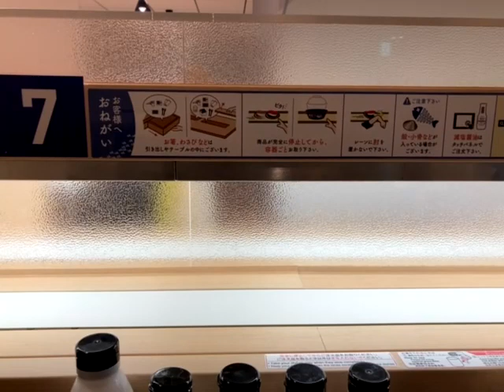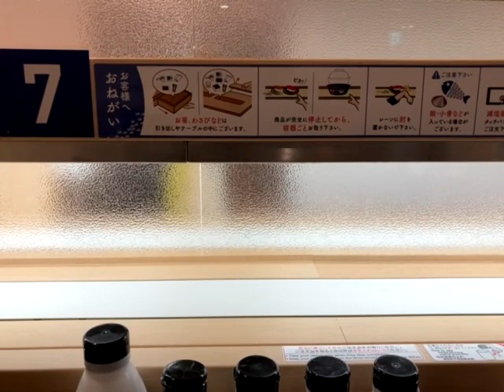肉寿司が食べたい。（チャンネル登録者数59人記念）【誕生日動画】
※撮影日　2021年12月2日（木曜日）

修学旅行について↓
※小学生時代（小学6年生）「鎌倉・箱根」
年10月20日（月曜日）〜年10月21日（火曜日）
学校集合　5時45分
学校出発　6時00分
関越・三芳PA（休憩）　7時00分
東京外環道
首都高速
大黒PA（休憩）　9時00分
横浜横須賀道朝比奈IC
鶴岡八幡宮前（下車）　9時45分
鎌倉市内班行動（安全な場所で昼食）　10時00分〜13時15分
鎌倉大仏集合　13時30分（発）
西湖バイパス
彫刻の森美術館　15時30分〜16時40分
マウントビュー箱根　17時10分
ホテル発　8時00分
大涌谷　8時30分〜9時15分
桃源台　10時10分
箱根町　10時40分
箱根関所　11時00分
小田原・鈴賓　11時30分〜12時30分
命の星地球博物館　12時40分〜13時40分
小田原・厚木IC
東名・海老名SA（休憩）　14時25分
東名・東京IC
環八
関越・練馬IC
関越・三芳PA（休憩）　16時20分
関越・東松山IC
学校着　17時15分

※中学時代(中学3年生)「京都・奈良」銀閣
年5月10日（水曜日）〜年5月11日（木曜日）〜年5月12日（金曜日）
駅集合　7時50分（新幹線改札口内）
駅発　8時53分（臨時列車）
上野駅着　9時40分（山手線）
東京駅発　10時53分（のぞみ311号）東京　品川　新横浜　名古屋　京都
京都駅着　13時14分
奈良公園
旅館着　18時30分
旅館発　8時30分
京都市内班別研修
旅館着　18時00分
タクシー班別研修
京都駅着　12時30分
京都駅発　13時43分（のぞみ240号）
東京駅着　16時00分（山手線）
上野駅発　16時46分（臨時列車）
現地解散　18時00分

※高校時代(高校3年生)「沖縄」
年2月15日（日曜日）〜年2月16日（月曜日）〜年2月17日（火曜日）
学校集合　6時20分
学校出発　6時30分
羽田空港着　9時00分（バス）
羽田空港発　10時30分（JAL911）
那覇空港着　13時20分
那覇空港発　13時45分（バス）
ひめゆり平和祈念資料館着　14時30分
ひめゆり平和祈念資料館発　15時45分
沖縄県祈念資料館着　16時00分
沖縄県祈念資料館発　17時15分
ホテル着　19時00分
ホテル発　8時30分
美ら海水族館着　10時00分
美ら海水族館発　11時30分
蝶々園着　11時40分（昼食）
蝶々園発　12時30分
万座毛着　13時30分
万座毛発　14時00分
琉球村着　14時30分（体験学習）
琉球村発　16時15分
ホテル着　16時30分
首里城公園着　9時20分
首里城公園発　10時30分
国際通り（班別自主見学）着　10時50分（昼食）
国際通り（班別自主見学）発　12時40分
那覇空港着　13時10分
那覇空港発　14時15分（バス）
羽田空港着　16時25分（JAL910）
現地解散　16時30分

資格について↓
全国商業高等学校協会主催ワープロ実務検定三級
全国商業高等学校協会主催情報処理検定三級
電卓検定

ゲーム機器↓
カラオケレボリューション専用マイク（RU042）
ワイヤレスアナ振2 TURBO プレミアムブルー プレイステーション2 コントローラー コードレス
シーマイク・コントローラSEAMIC Controller
PlayStation
PlayStation 2
PlayStation Portable (PSP)
ニンテンドーDS Lite
Nintendo Switch

ゲームソフトについて↓
ぼくのなつやすみ
クラッシュ・バンディクー
グランド・セフト・オート
桃太郎電鉄
ラチェット＆クランク
モグラ〜ニャ
どーもくんの不思議テレビ
ハヤテのごとく! ナイトメア パラダイス(特別版)
とらドラ・ポータブル! 超弩級プレミアムBOX
けいおん! 放課後ライブ!!
スーパーマリオ ヨッシーアイランド
スーパーマリオコレクション
ボンバーマンランド2 ゲーム史上最大のテーマパーク
マッピー
MOTHER
太鼓の達人
サルゲッチュ
2002 FIFAワールドカップ
2006 FIFA ワールドカップ ドイツ大会
みんなのGOLF
ドラゴンボールZ
エンジェリック・コンサート
Rozen Maiden duellwalzer（ローゼンメイデン ドゥエルヴァルツァ）
Rozen Maiden gebetgarten（ローゼンメイデン ゲベートガルテン）
THE タクシー 〜運転手は君だ〜
THE テニス
THE ぼくの街づくり 〜街ingメーカー++〜
THE 逃走ハイウェイ 〜名古屋-東京〜
爆走!マンハッタン 〜RUNABOUT3 neoAGE〜
狂走!単車キング 喝斗美!罵離罵離伝説
卓球やろうぜ！ エキサイトピンポン
ホームラン打とうぜ！ エキサイトスタジアム

「Nintendo Switch」
Overcooked! - オーバークック 王国のフルコース
クラッシュ・バンディクー ブッとび3段もり! ボーナスエディション
Survival Quiz CITY おまつり編